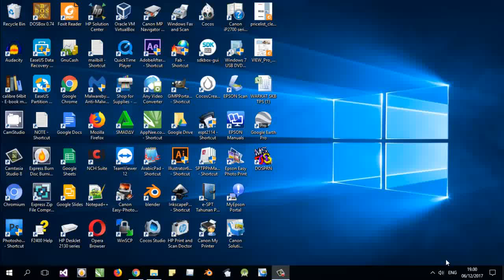Config Print DOS2USB With DOSPRN at Program MS DOS